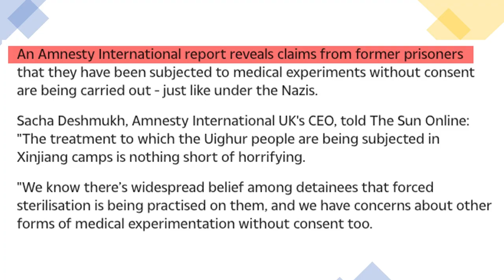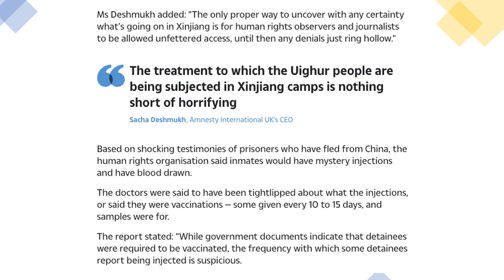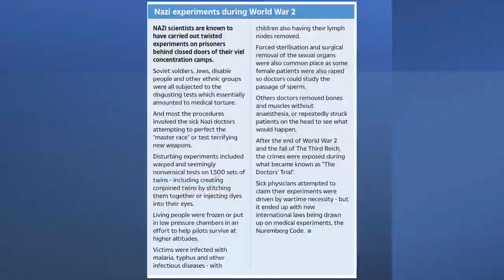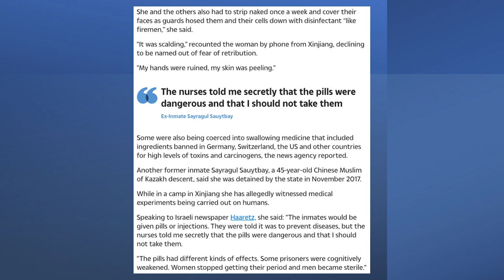ஹிட்லர் Vs சீ சின்பிங் (Xi Jinping) | NAZI Biological Experiments | ரகசிய திட்டங்கள் | TAMIL | SKA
In this latest Dream Big with SK video, we will be discussing how China is carrying out barbaric medical experiments on Uighur Muslims in a chilling echo of cruel research by Nazi doctors, campaigners have claimed.

We will also be discussing how the treatment to which the Uighur people are being subjected in Xinjiang camps is nothing short of horrifying.

A few former detainees claimed they were given injections or made to take pills every couple of weeks."

It was claimed that the inmates were given “blue” tablets every two to three weeks.

We will also be discussing Biological Experiments' by China on PLA's Han Soldiers Risk to India, Warns Ex-Indian Colonel.

Thanks!